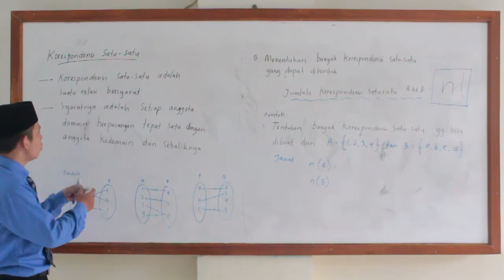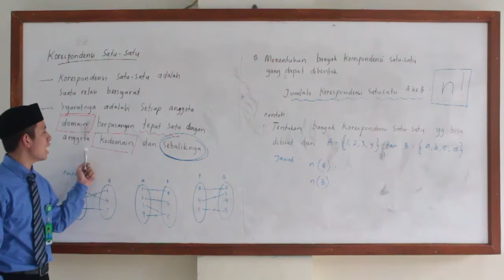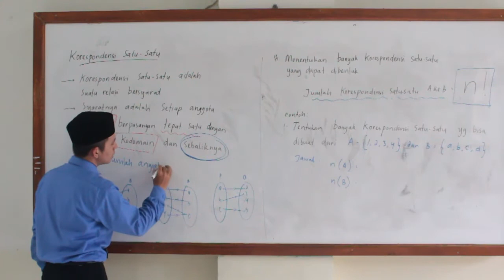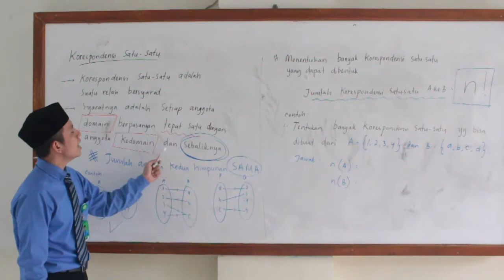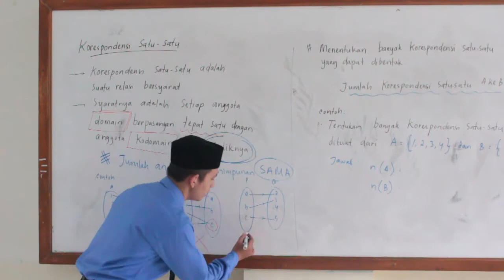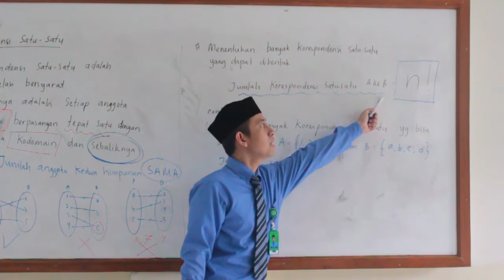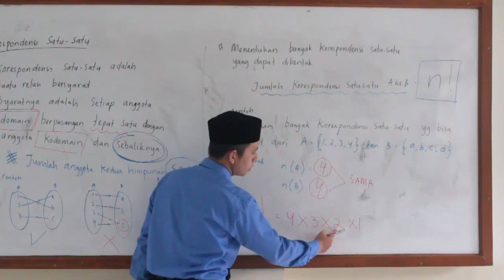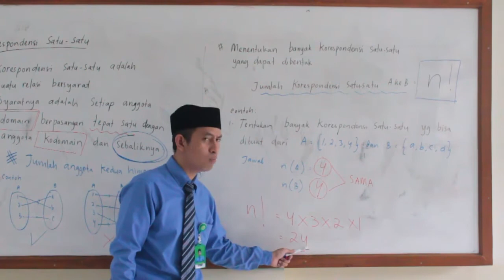MATEMATIKA KELAS 8 - Fungsi Pengertian Fungsi Part2